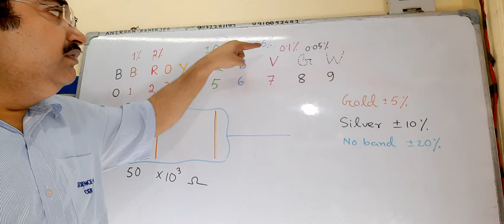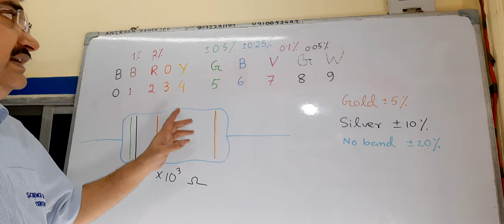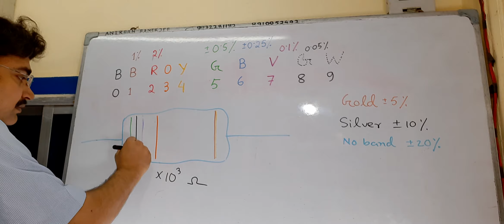Carbon resistance 0 Bengali